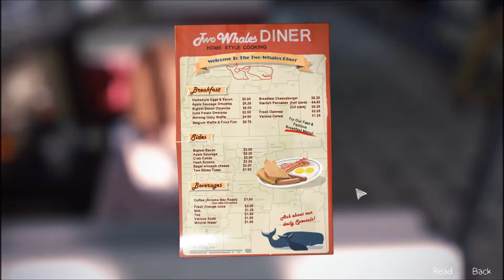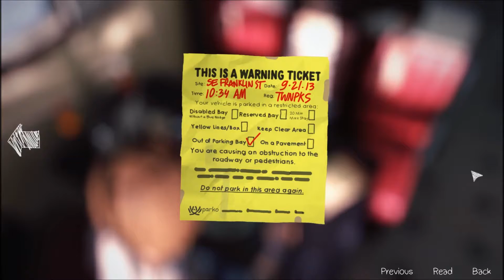Life Is Strange Episode 02 Out Of Time 03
Welcome to the Life Is Strange Super Upload Weekend. Today I will be uploading all of Episode 02 Out Of Time. The point of this weekend is to have the first 4 episodes uploaded by Tuesday when Episode 5 comes out. Maybe this will teach me to not procrastinate on things. Anyway, I will be trying to take all photos and find all the not so obvious scenes. So, Enjoy.